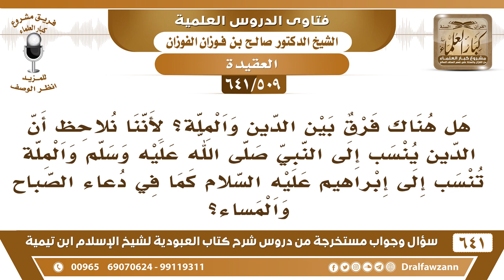[509 /641] هل هناك فرق بين الدين والملة؟ الشيخ صالح الفوزان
[509 /641] السؤال: هل هناك فرق بين الدين والملة؟ لأننا نلاحظ أن الدين ينسب إلى النبي صلى الله عليه وسلم والملة تنسب إلى إبراهيم عليه السلام كما في دعاء الصباح والمساء؟
 الجواب: تنسب أيضًا الملة إلى محمد، ملّة محمد، دِين محمد، شريعة محمد، لا بأس بذلك لأنه جاء بها، وبلغها.
السيرة الذاتية :
للاشتراك في قناة الشيخ صالح الفوزان
أسئلة وأجوبة من شرح كتاب العبودية ( 641 ) مقطع

للاستفسار والإقتراحات والدعم
رئيس الفريق
لمشروع كبار العلماء